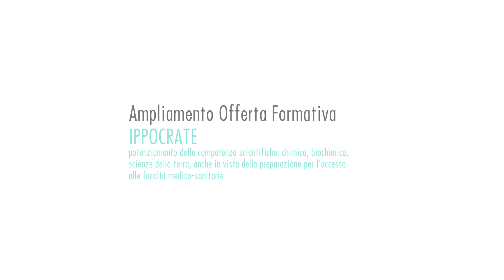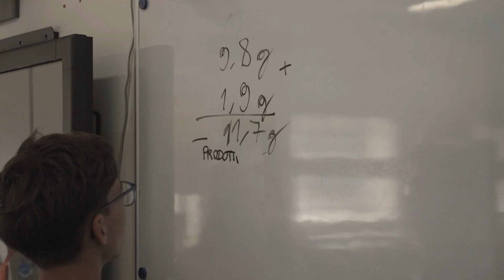Liceo Classico "Pietro Giannone": presentazione Ampliamento Offerta Formativa IPPOCRATE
Orientamento in entrata 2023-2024, presentazione dell'AOF IPPOCRATE: potenziamento delle competenze scientifiche: chimica, biochimica, scienze della terra, anche in vista della preparazione per l’accesso alle facoltà medico-sanitarie. Soundtrack: Nordgroove, "Sakura" (su Licenza Creative Commons).